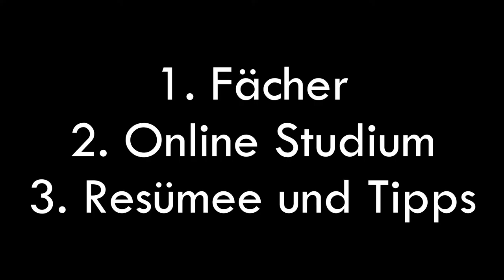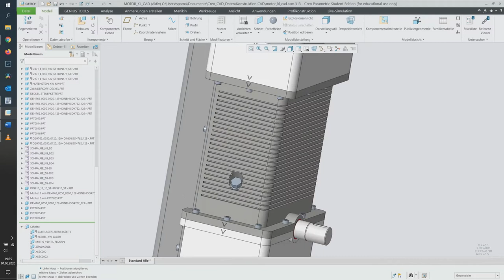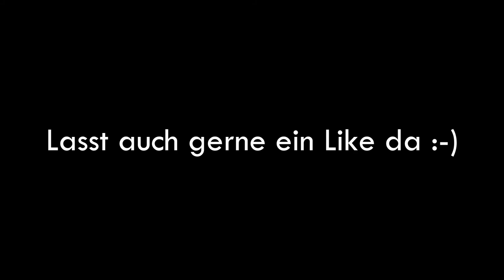Ingenieurstudium die Zweite | 2. Semester MatWerk und ES | Resümee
Ein Überblick über das 2. Semester im Ingenieursstudium an der Universität Bayreuth. Hier die Perspektiven von meiner Freundin Vicky (Materialwissenschaften und Werkstofftechnik B. Sc.) und mir (Engineering Science B. Sc.).

Inhalte sind unsere Fächer im 2. Semester, unsere Gedanken zum Online-Studium und ein paar Tipps und Gedanken, die wir künftigen Ingenieurs-Studenten mit auf den Weg geben wollen.

Hilfreiche Bücher:
*Papula Formelsammlung (Mathe):
*Decker Maschinenelemente (Konstruktionslehre):
*Gross Bücher zur technischen Mechanik:
Technische Mechanik 1:
Formeln zur technischen Mechanik 1:
Technische Mechanik 2:
Formeln zur technischen Mechanik 2:
*Halliday Physik (holt es euch gebraucht)